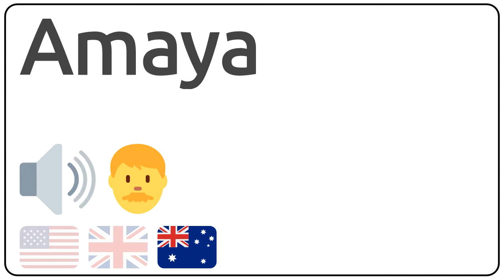How to pronounce Amaya in english?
How to pronunce Amaya in english
How to pronunce Amaya in american accent 🇺🇸?
How to pronunce Amaya in british accent 🇬🇧?
How to pronunce Amaya in australian accent 🇦🇺?

Como se dice Amaya en ingles?
Como se pronuncia Amaya en ingles?